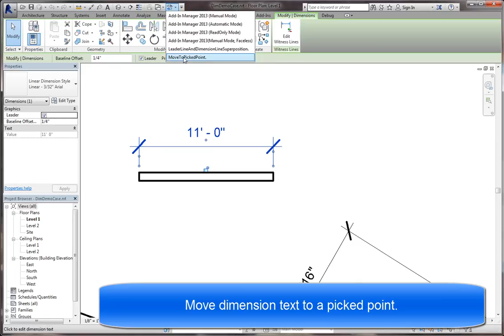Revit 2015 R2 Dimension API Demonstration